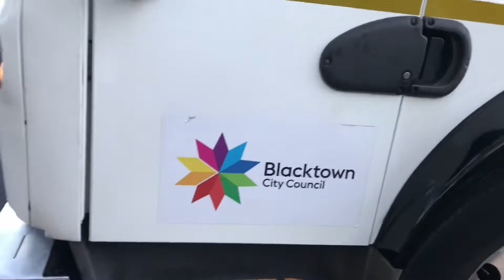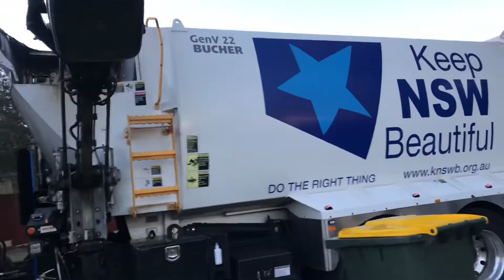Blacktown Garbage truck 618 (Fail Day)